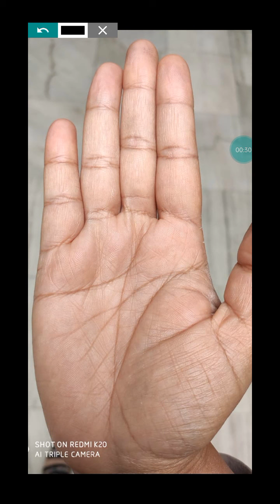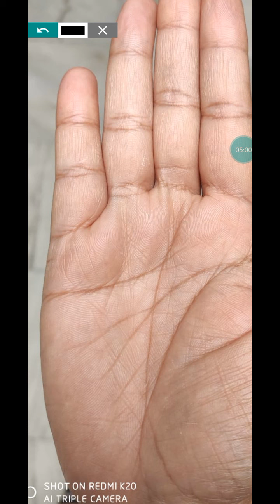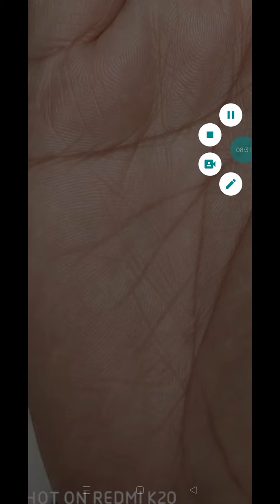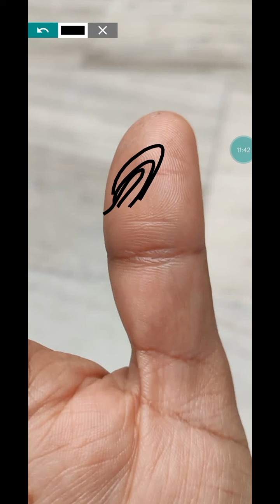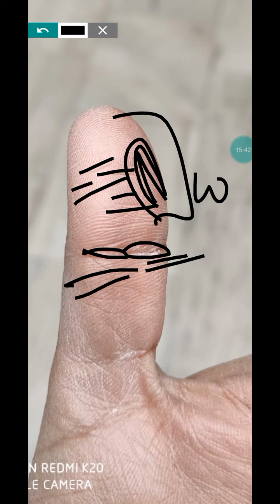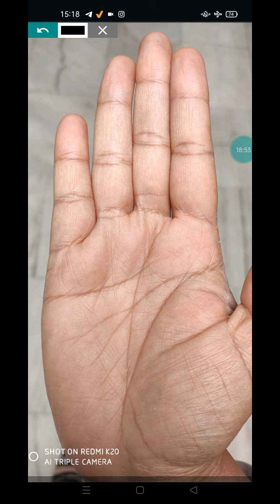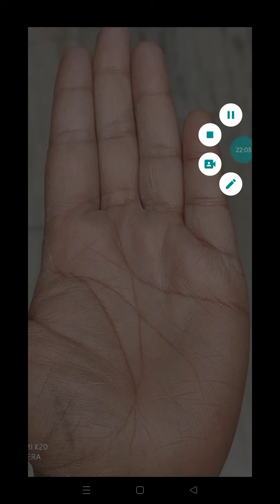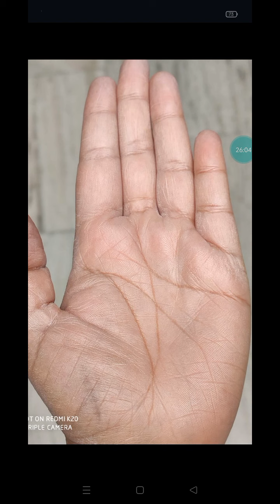foreign trip , husband kese milenge ? Marriage kab ?